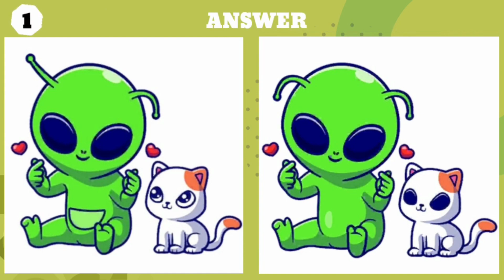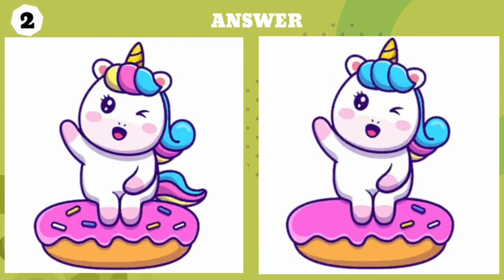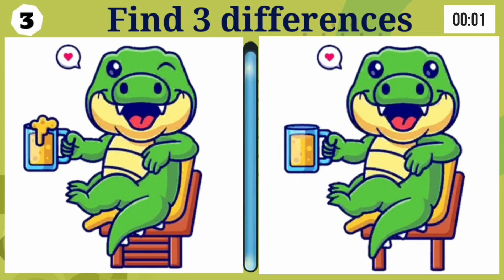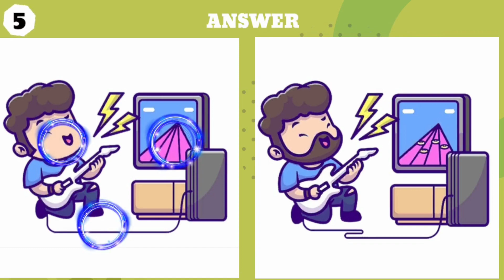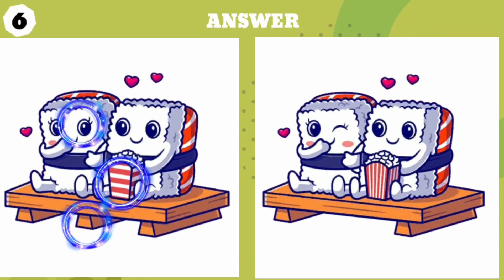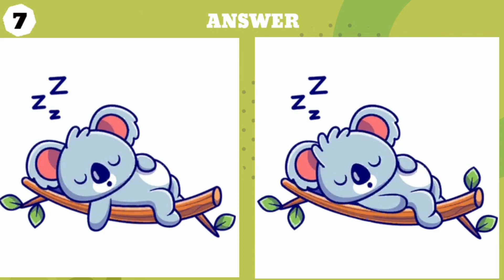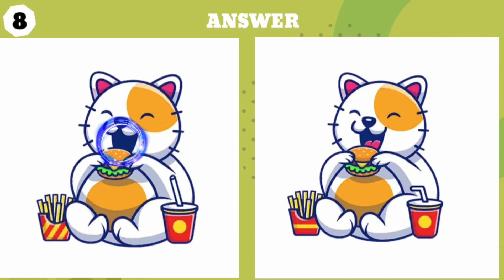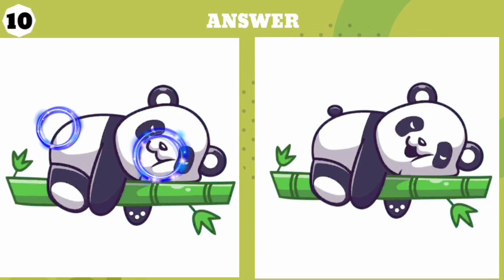【Find the difference】🔥Only 1% can find differences in 30 seconds!!【Spot the difference】Puzzle -10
In this Video challenging you to Guess the three Differences in 30 seconds.
Let's Check Your IQ!

 Comment Your score in comment section!!